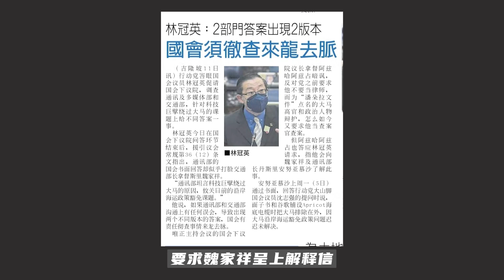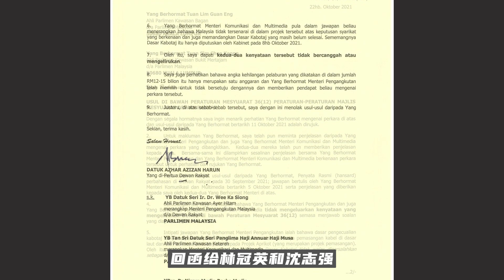Apricot电缆不来马是魏家祥的错？一条时间线戳破林冠英&沈志强谎言！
议长已经证实交通部和通讯部没有误导国会，所以林冠英和沈志强何时要向魏家祥道歉？